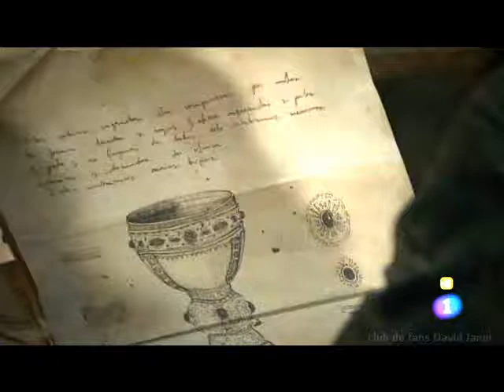MOMENTAZO SATUR SE CONFIESA SUS ORIGENES A GONZALO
MOMENETAZO CAPI41:::::